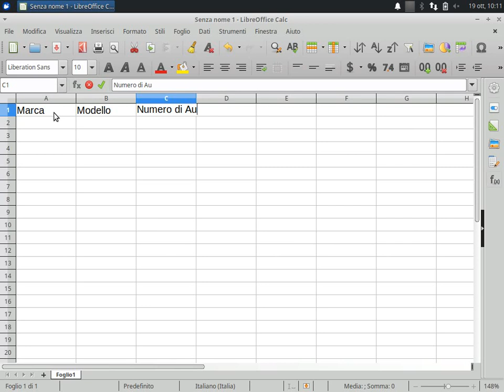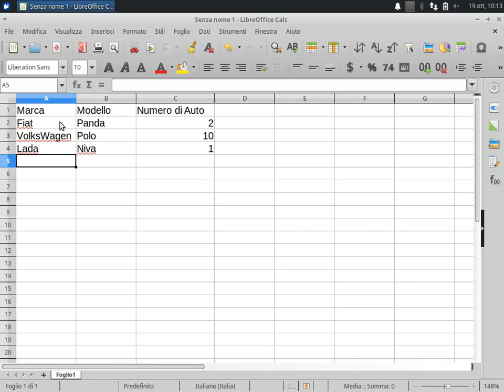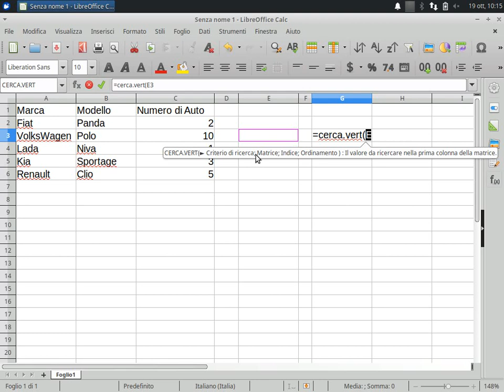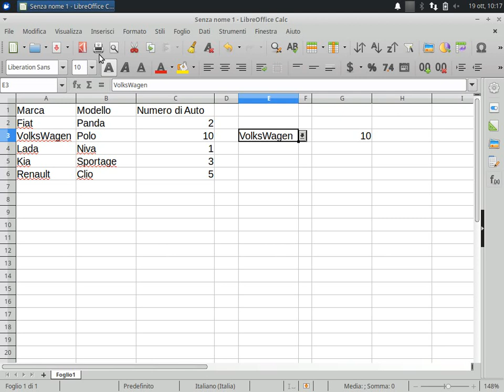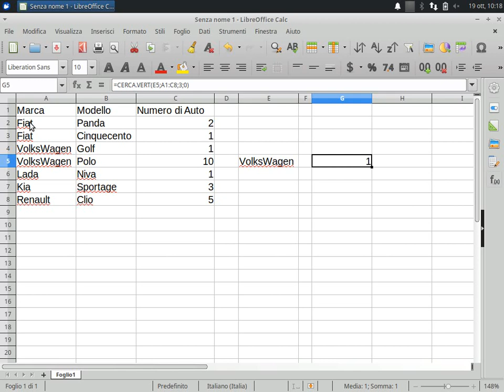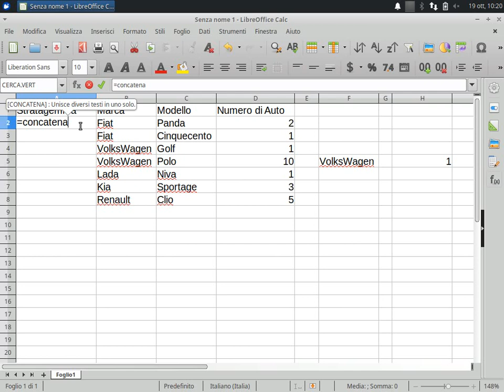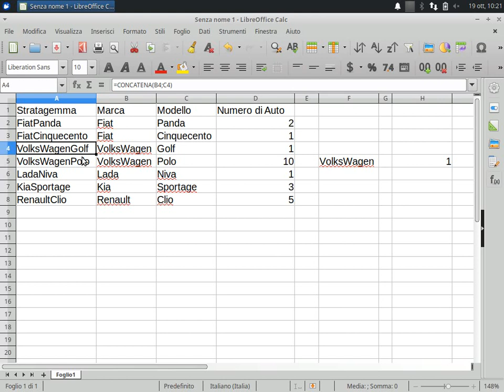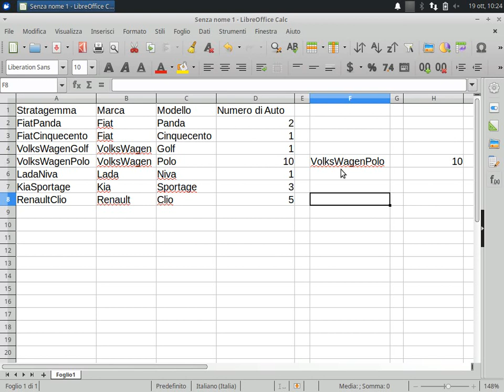vLookUp Rant - Cerca Verticale con Valori Duplicati - Funzione Concatena (LibreOffice Calc)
Come risolvere il problema del cerca.vert con valori duplicati
(Funzione Concatena)